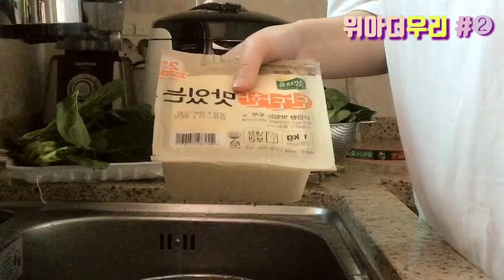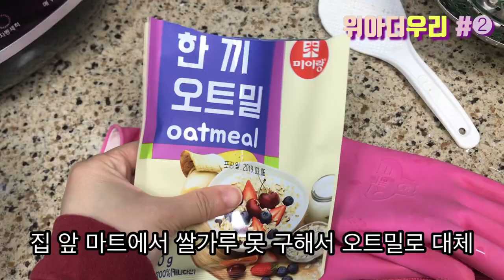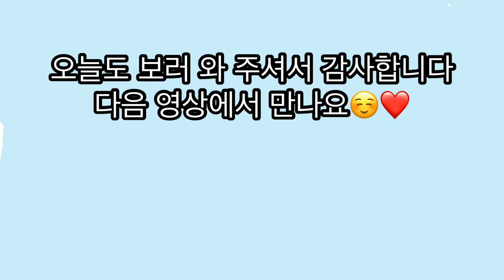[VLOG#2] 댕댕이 케이크&간식 만들어 선물한 브이로그 / 강아지생일파티 / 강아지케익만들기 / 간식만들기 / 친구네 놀러간 브이로그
안녕하세요! 우리입니다 ♪

이번 영상은 친구네 집에 초대(X2) 받아 다녀온 브이로그에요!

친구네 강아지 생일파티라서 케이크를 만들어 보았습니다

강아지 간식도 도전해 보았는데... 결과는 직접 보시고

판단해주세요...정성을 갈아 넣은 결과물입니다!

오늘도 제 영상 보러와주셔서 정말 감샤감샤드립니다

______________________BGM ♬ INFO.